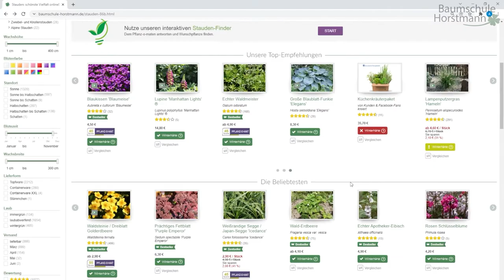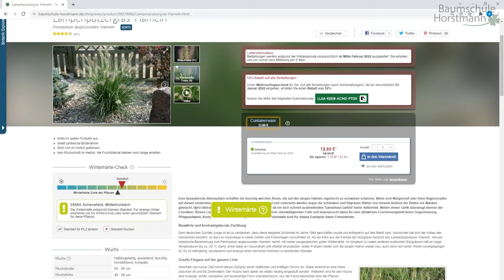Ist diese Pflanze Winterhart? Unser Winterhärtecheck!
Ist diese Pflanze Winterhart? Mit unserem Winterhärtecheck erfährst du nicht nur, ob die Pflanze Winterhart ist, sondern auch ob sie in deiner Region bzw. deinem Garten überwintern kann.

Häufig gefragt:
- Palmen
- immergrün
- Blumen
- Kräuter
-Stauden

___TIMESTAMPS__

Wenn du auf einen der Links klickst, kommst du zu einem bestimmten Punkt im Video.
00:00 Intro
00:10 Intro
00:30 Geeignet/Benötigt Winterschutz/ Ungeeignet
01:45 Outro

___Hilfsmittel für deine Pflanzen zum Überwintern___

____UNSERER RATGEBER BEREICH___

Unser Ratgeber Bereich ist voller nützlicher Informationen rund um das Thema Pflanzen und Garten.

Wir sind auch auf anderen Plattformen aktiv! Bekomme interessante Informationen, Tipps und Tricks über Pflanzen und deinen Garten. Gelegentlich gibt es auch ein paar spannende DIY’s und Rezepte.

Du suchst nach Gleichgesinnten, Rat oder möchtest einfach nur deinen Garten und Pflanzen zeigen?

_____UNSER PFLANZENVERSAND_____

In unserem großen Sortiment findest du neben Arten, Sorten, neu gezüchteten Pflanzen und Besonderheiten deine ideale Auswahl an Pflanzen. Ob Blumenzwiebeln, Wurzelware, Pflanzen im Topf oder im Container, wir haben auf jeden Fall das Richtige für dich.

Wir wünschen dir viel Spaß beim stöbern und pflanzen:
Laubgehölze
Stauden
Obst
Heckenpflanzen
Rosen
Bodendecker
Nadelgehölze
Kletterpflanzen
Rhododendron
Clematis
Zubehör